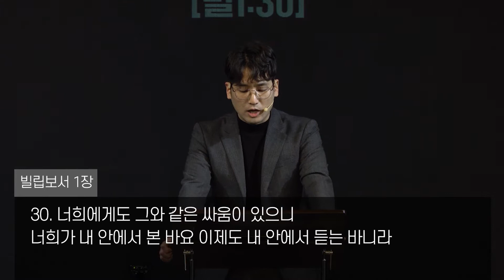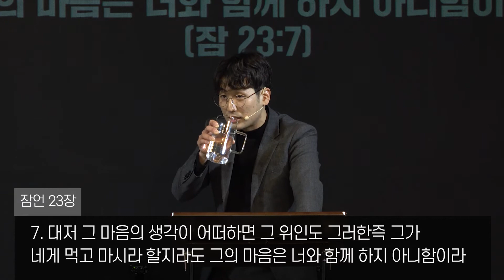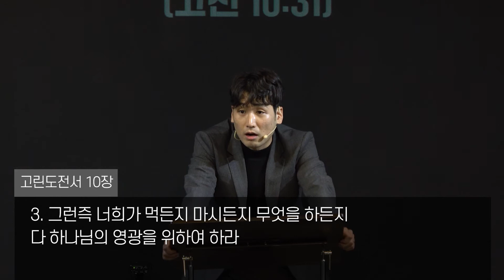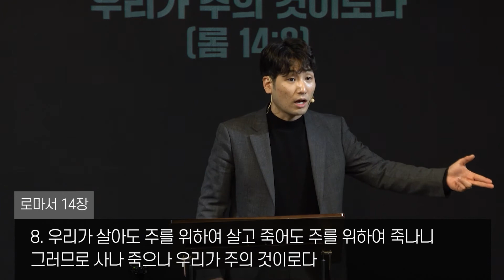[KEEPERS CHURCH] 생활 / 김선교 선교사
현재 키퍼스 처치는 온/오프라인 예배로 진행중입니다
예배 참석하기 원하시는 분은 아래 연락처로 문의 부탁드립니다

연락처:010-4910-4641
주소:경기도 남양주시 광전리 147